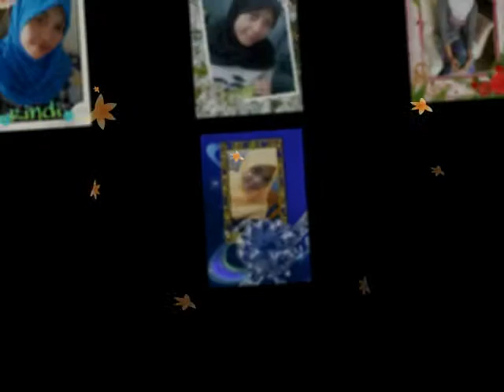swara langitan KHOIRUL BARIYAH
by Trie Myint Smile